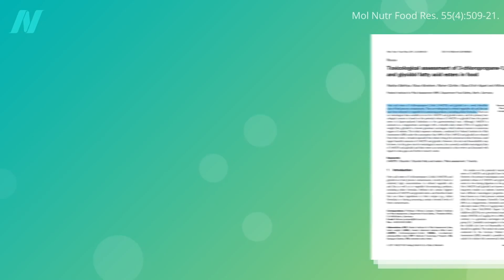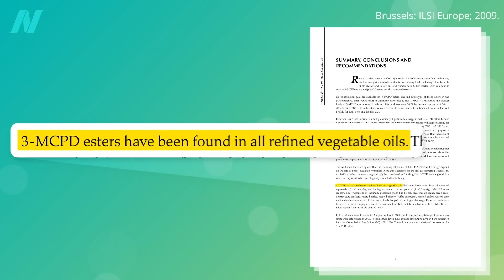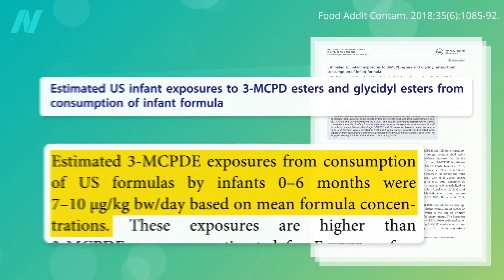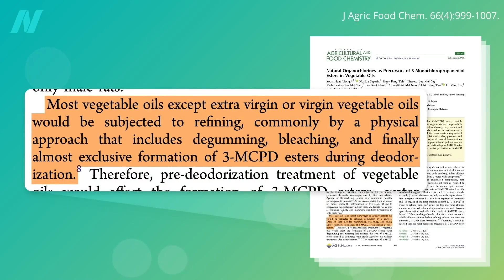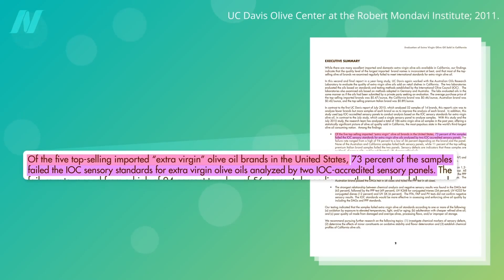3-MCPD в рафинированных маслах для приготовления пищи - доктор Майкл Грегер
Пальмовое масло сегодня является наиболее часто используемым растительным маслом в мире. Возьмите любую упаковку переработанного мусора в коробку, сумку, бутылку или банку, и велика вероятность, что в ней будет пальмовое масло. Мало того, что оно содержит первичный повышающий холестерин насыщенный жир, который в основном содержится в мясе и молочных продуктах.